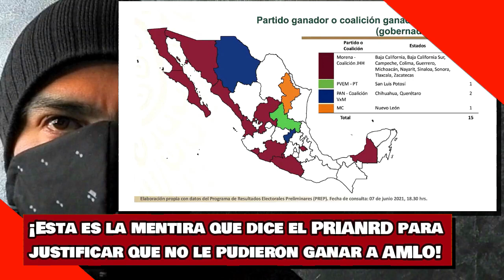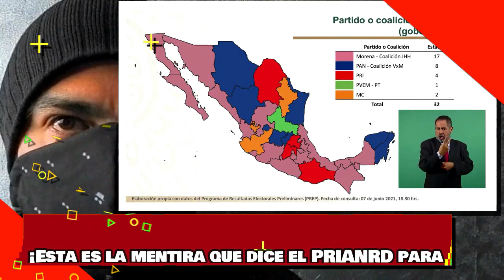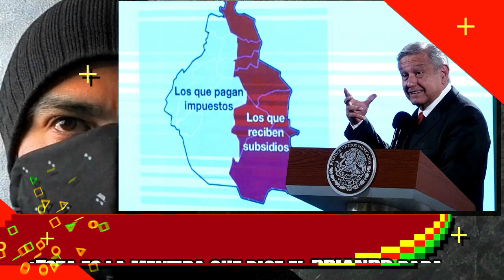¡Esta es la mentira que dice el PRIANRD para justificar que no le pudieron ganar a AMLO!